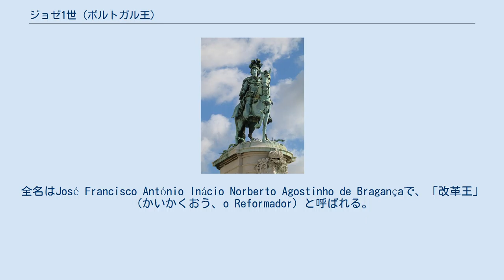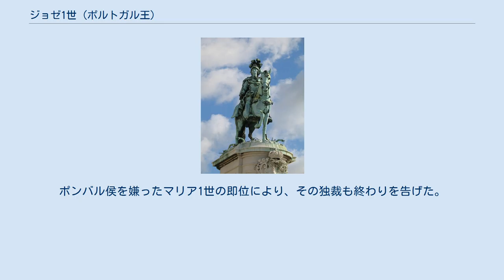ジョゼ1世 (ポルトガル王)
セバスティアン・デ・カルヴァーリョ
ジョゼ1世（ポルトガル語: José I, ポルトガル語発音: [ʒuˈzɛ], 1714年6月6日 - 1777年2月24日）は、ポルトガル王国ブラガンサ王朝の国王（在位：1750年 - 1777年）。
全名はJosé Francisco António Inácio Norberto Agostinho de Bragançaで、「改革王」（かいかくおう、o Reformador）と呼ばれる。
ジョアン5世とその王妃マリア・アナ（神聖ローマ皇帝レオポルト1世の皇女）の息子。
 ジョゼの兄ペドロはわずか2歳で薨去したため、ジョゼが王太子に立てられた。
1729年、ジョゼはスペイン王フェリペ5世の王女マリアナ・ビクトリアと結婚した。
マリアナは音楽と狩猟が好きだったが国務を嫌っており、他人と政治について語ることはなかった。
 1750年、ジョゼは父王の崩御によって35歳で王位を嗣いだ。
政治より教会やオペラ、狩猟に興味があったジョゼ1世は、セバスティアン・デ・カルヴァーリョ（ポンバル侯爵）に国政のほとんどを委ねた。
ジョゼ1世の信任の下、ポンバル侯は経済・社会・植民地政策のすべてに辣腕を振るい、ポルトガルのヨーロッパにおける地位を向上させた。
1758年に貴族によってジョゼ1世の暗殺未遂事件が発生すると、これを口実にポンバル侯は影響力の大きい貴族の家系を排除した。
さらに陰謀に1759年にイエズス会をポルトガルから追放し、教会が持っていた公教育の支配権と莫大な財産を奪った。
 ジョゼ1世の治世の出来事には、1755年11月1日に発生し、住宅約1万2000戸が倒壊し6万人の死者を出したリスボン地震がある。
地震直後、ジョゼ1世は御者のいない馬車の中で王妃と共に残されたと言う。
この災厄でジョゼ1世は、壁のある部屋では落ち着けないほどの重度の閉所恐怖症となり、宮廷をアジュダの丘に設置したテントに遷した（現在のアジュダ宮殿の位置）。
しかし首都リスボンはポンバル侯の指揮の下、巨額の予算を投じて再建され、中心にはジョゼ1世の騎馬像が建てられた。
 リスボンにあるジョゼ1世の騎馬像 ジョゼ1世は1777年2月に崩御し、王位は長女マリア1世と弟ペドロ3世の夫妻が嗣いだ。
ポンバル侯を嫌ったマリア1世の即位により、その独裁も終わりを告げた。
 王妃マリアナ・ビクトリア・デ・ボルボンとの間には4女が生まれた。